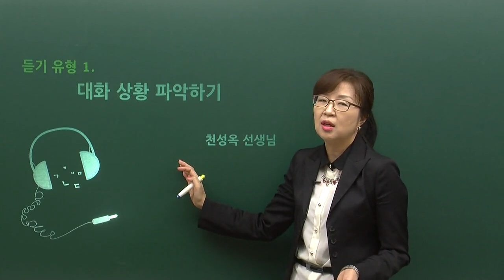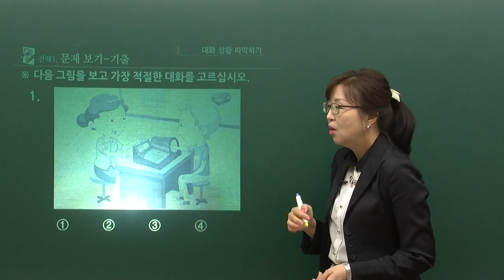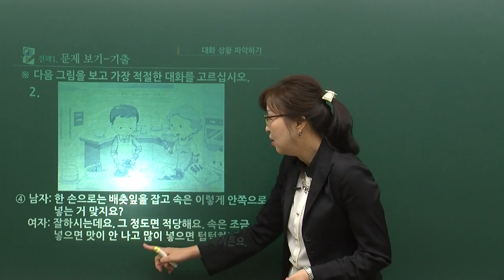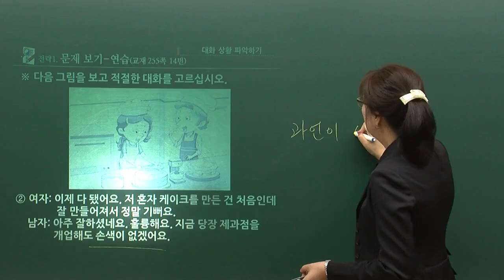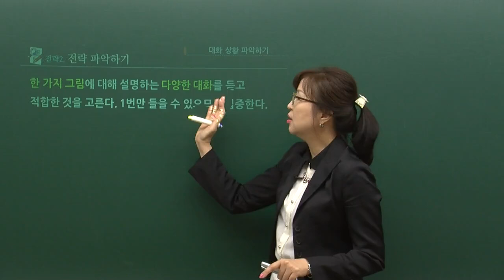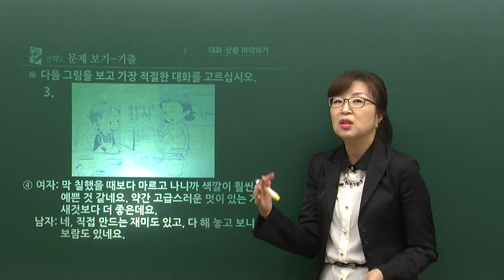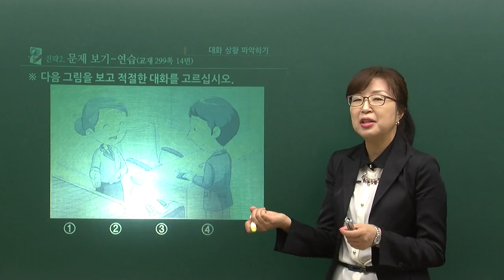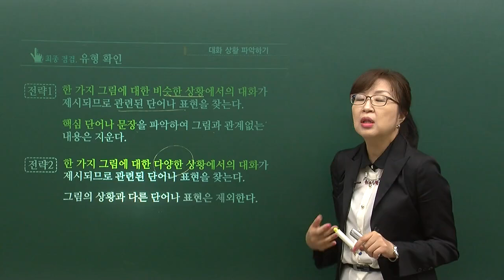[TOPIK II 5,6급 듣기] 1강(The TOPIK II (L5,L6) Listening Course)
TOPIK Ⅱ Listening - How to solve 'Listen to a short conversation and select the picture' questions. 듣기 영역의 '대화를 듣고 알맞은 그림 고르기' 문제를 설명해드려요.
Challenging for a perfect score on TOPIK Ⅱ test.

[Challenging for a perfect score on TOPIK Ⅱ]
By Cheon Seongok Teacher
o TOPIK II actual mock test that helps to challenge to get perfect score.
o All about TOPIK Reading/Listening/Writing patterns that TOPIK expert Cheon explains!
o You can also learn intermediate/advanced vocabulary and grammar in each area.
o You can pass TOPIK that you target as you solve the problems that are similar to actual test.

[ TOPIK Ⅱ 만점에 도전하기 ]
By 천 성옥 선생님
ㅇ NEW TOPIK II 실전연습문제(읽기/듣기/쓰기)!
ㅇ TOPIK 전문가 천성옥 선생님이 알려주는 TOPIK 읽기/듣기/쓰기 유형의 모든 것!
ㅇ 각 영역에서 다뤄지는 중고급 수준의 어휘, 문법 학습까지 배울 수 있어요.
ㅇ 실제 시험과 동일한 유형의 문제를 풀어보며 목표 TOPIK에 합격할 수 있어요.

ㅇ 24~28회 TOPIK 고급 듣기 기출문제를 바탕으로 하는 TOPIKⅡ(5.6급) 듣기 강좌
ㅇ 建立在24~28届TOPIK高级听力真题基础上的TOPIKⅡ(5,6级)听力讲座
ㅇ 第24~28回TOPIK高級「聞く」過去問を基盤にしたTOPIKⅡ(5･6級)｢聞く｣講座
ㅇ The TOPIK II (L5,L6) Listening Course, using listening questions from the 24th through 28th advanced TOPIK listening exam.